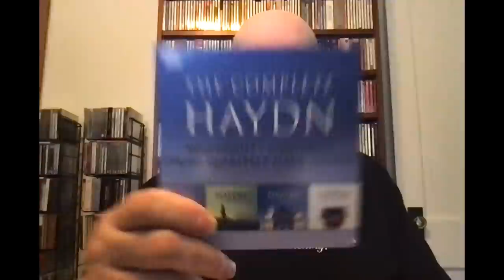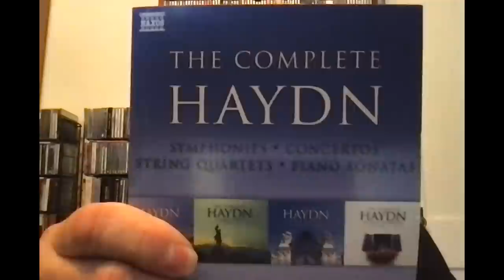Tips On Critical Listening: Observations on Timbre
"Timbre" is simply the specific sound of instruments, either alone or in combination. You might call it the musical equivalent of color in the visual arts. We don't have a scientific or scholarly way of describing timbre's effect on the listener, or of measuring its contribution to the formal structure of a large work, but it's incredibly important nonetheless. The great composers know this and exploit it accordingly.